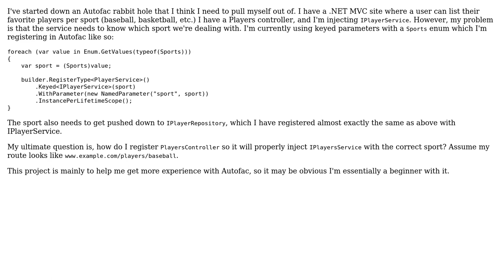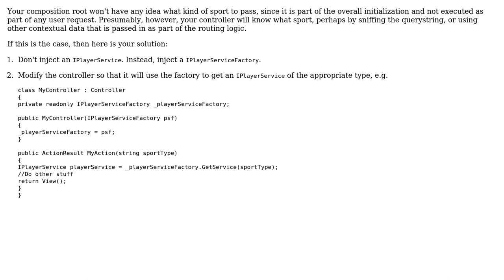Software Engineering: Autofac parameter architecture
With thanks & praise to God, and with thanks to the many people who have made this project possible! | Content (except music & images) licensed under CC BY-SA | Music | Images & others | With thanks to user Matt user John Wu and the Stack Exchange Network Trademarks are property of their respective owners. You are responsible for your own actions.